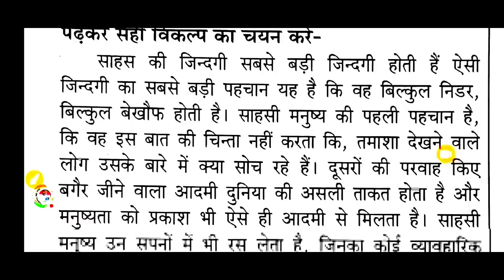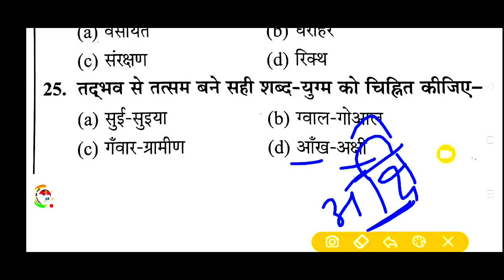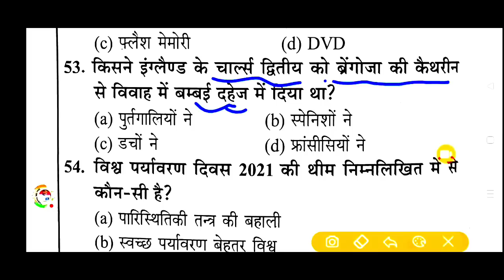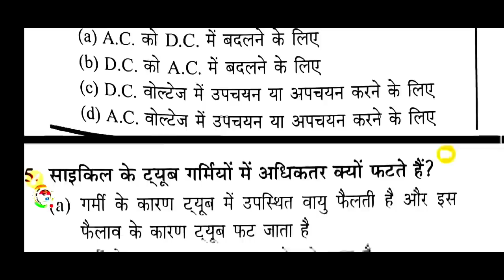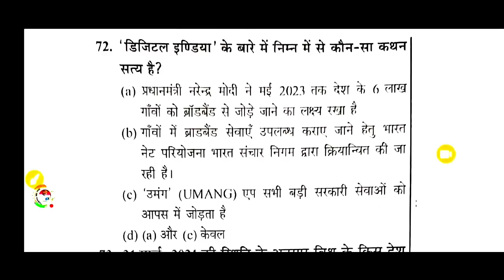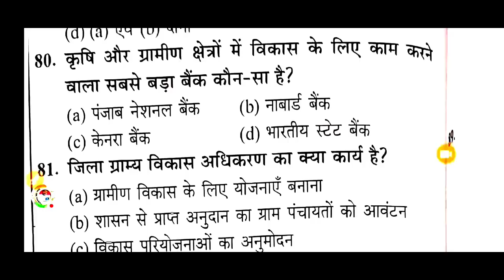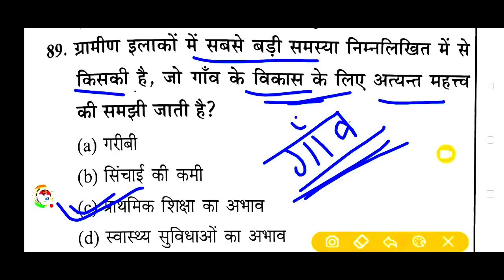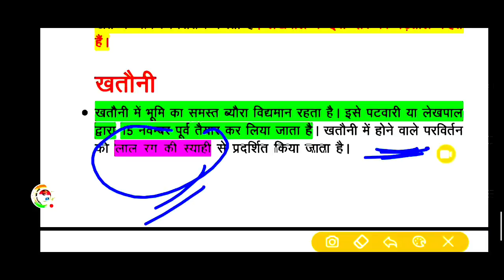Upsssc Lekhapal Modal Paper||लेखपाल मॉडल पेपर-217लेखपाल |up special||Lekhpal